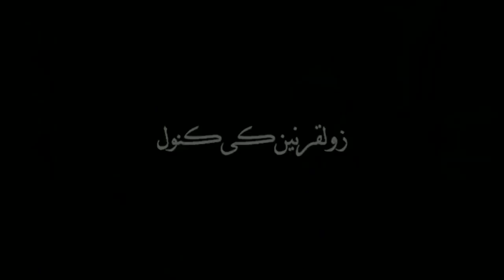kanwal Aftab And zulqarnain Official Nikah Album#kanwalaftab#Zulqarnain